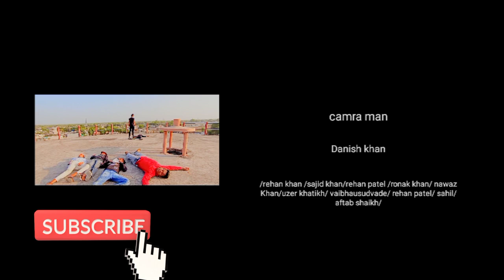shootout of yawal fk tiger yawal movie short films part 1